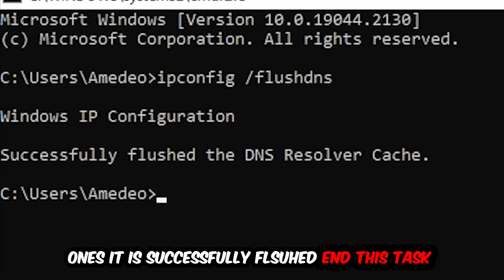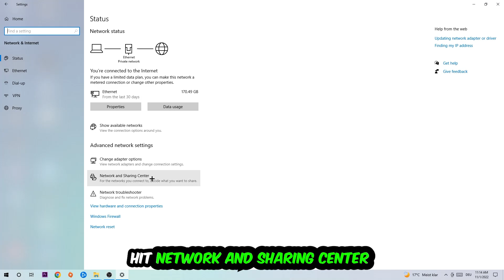Planet Zoo – How to Fix Can't Connect to Server – Complete Tutorial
how to fix Planet Zoo cant connect to server,
how to fix Planet Zoo cant connect to server fix,
how to fix Planet Zoo cant connect to server pc,
how to fix Planet Zoo cant connect to server ps4,
how to fix Planet Zoo cant connect to server ps5,
how to fix Planet Zoo server error,